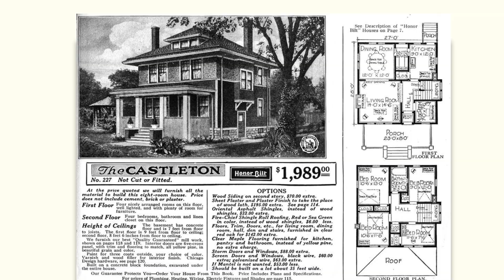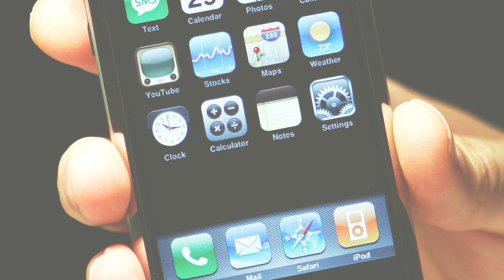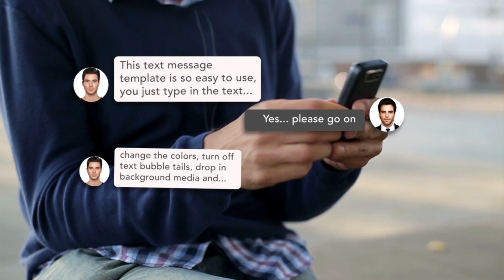KCDMA 70 Years of Data Driven Marketing